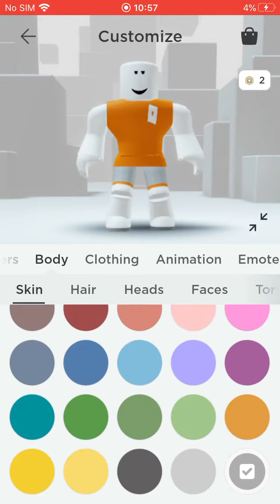Making PGHLFilms roblox avatar (kinda)